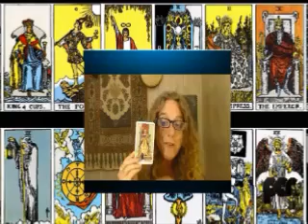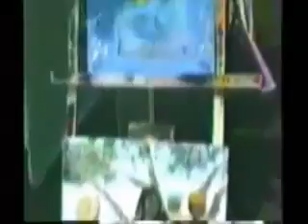Theresa Reed on the Psychic Cafe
This episode of Christiana's Psychic Cafe originally aired May 26, 2013, and features a frank and funny conversation with the Tarot Lady, Theresa Reed.